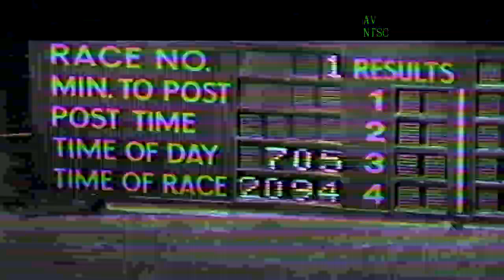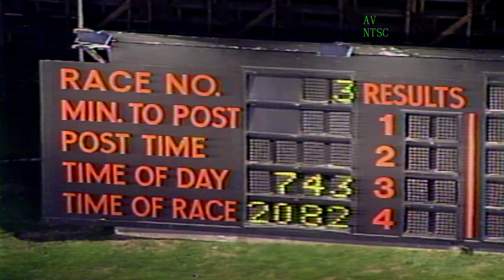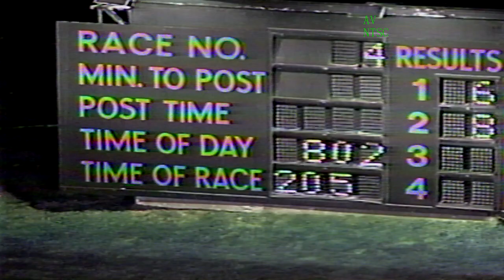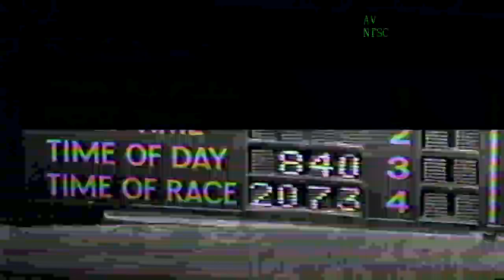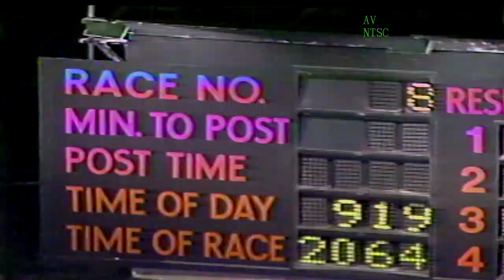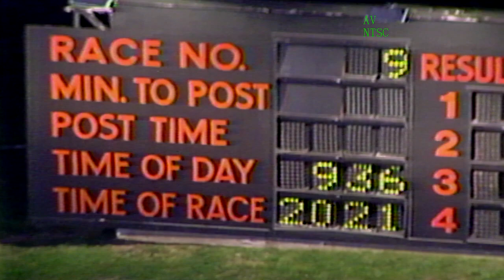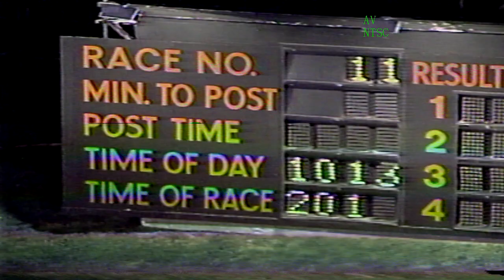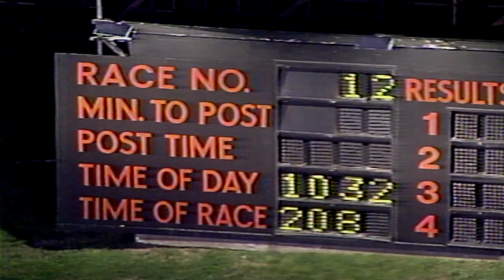1989 September 28th Truro Raceway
(c)1989 @TruroRaceway